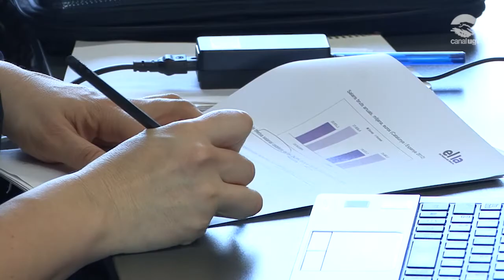La bretxa salarial entre homes i dones es dispara a partir dels 35 anys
En el marc del Dia per la Igualtat Salarial (22 de febrer), la UGT de Catalunya i la Fundació Maria Aurèlia Capmany han presentat en roda de premsa un informe sobre la bretxa salarial entre homes i dones al nostre país. Segons l’informe, la bretxa salarial és més gran als salaris més baixos i a les empreses petites, i es dispara a partir dels 35 anys.